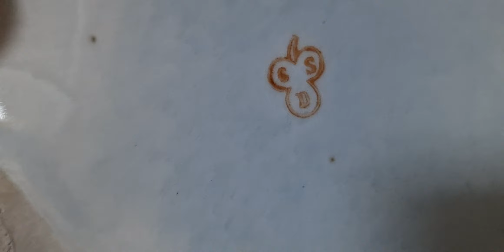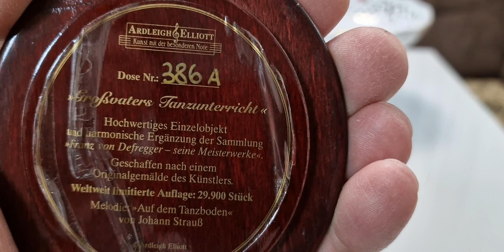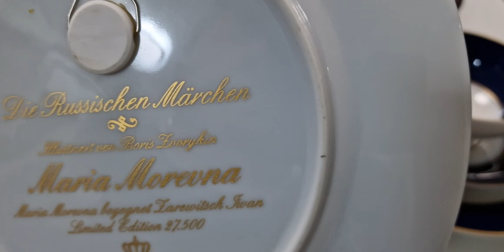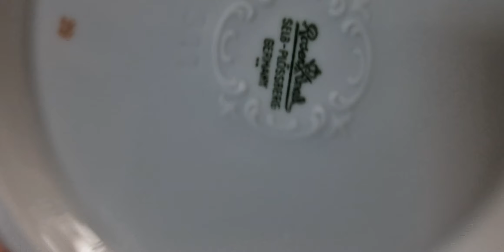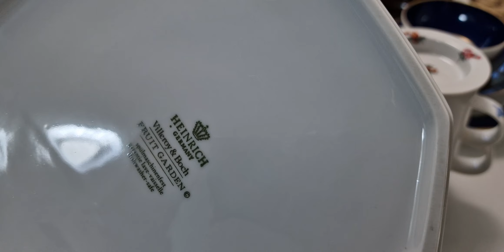секонд-хенд Германия отчёт последних покупок фарфора